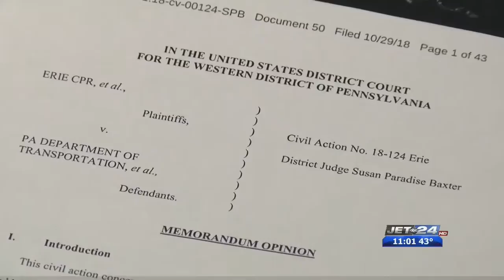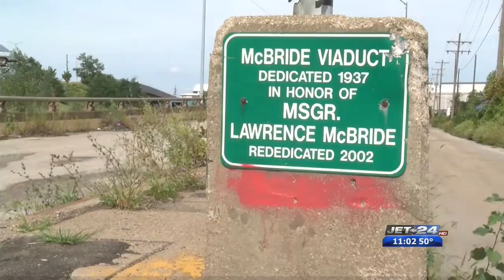Judge dismisses McBride viaduct